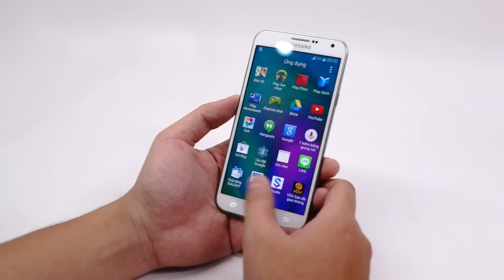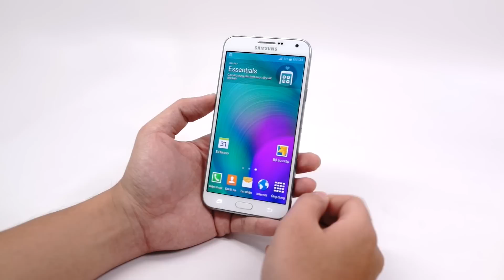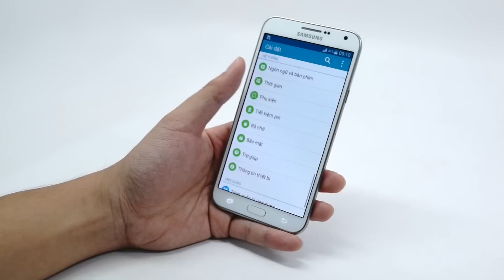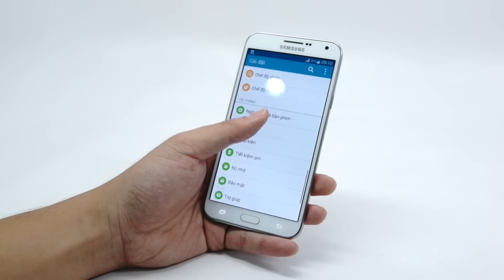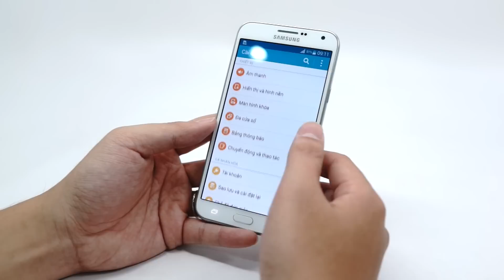Tinhte.vn - Trên tay Samsung Galaxy E7